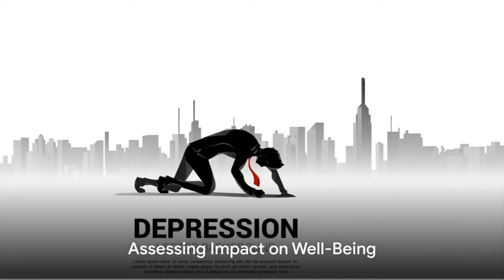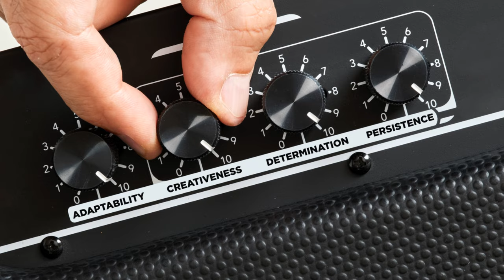How to Recognize a Toxic Relationship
Welcome to "Vitality," your compass for well-being and personal empowerment! In this crucial video, we're shining a light on an essential topic—recognizing toxic relationships. Join us on this insightful journey as we explore the signs and dynamics of toxic relationships, equipping you with the knowledge to identify and address these challenges, and pave the way for a healthier and more vibrant you.

🚩 Understanding Toxic Relationship Dynamics: Delve into the characteristics and dynamics that define a toxic relationship. Learn to recognize subtle and overt signs that may indicate the presence of toxicity, empowering you to make informed decisions.

🔍 Identifying Emotional Manipulation: Explore the subtle tactics of emotional manipulation in toxic relationships. Gain insights into how manipulation can manifest, and discover strategies to assert your boundaries and protect your emotional well-being.

🌪️ Recognizing Control and Dominance: Delve into the signs of control and dominance in relationships. Learn how to identify behaviors that infringe upon your autonomy and create an unhealthy power dynamic.

🚧 Spotting Lack of Respect: Explore the importance of mutual respect in relationships. Learn to recognize signs of disrespect and understand how a lack of consideration for boundaries can contribute to toxicity.

👥 Assessing Impact on Well-Being: Delve into the impact of toxic relationships on your mental and emotional well-being. Learn to assess the toll these dynamics may take on your health, allowing you to prioritize self-care and vitality.

💔 Noticing Patterns of Negativity: Explore patterns of negativity and toxicity in relationships. Learn to distinguish between occasional disagreements and persistent negative behaviors that can erode the foundation of a healthy connection.

🔐 Understanding the Importance of Boundaries: Delve into the role of boundaries in recognizing and addressing toxic relationships. Learn how setting clear and healthy boundaries is a crucial step towards maintaining your well-being.

🚷 Acknowledging Your Feelings: Understand the significance of acknowledging your feelings in a relationship. Learn to trust your instincts and emotions, using them as valuable indicators of the health of the connection.

🌟 Empowering Yourself to Seek Help: Delve into the empowerment that comes with seeking support. Learn about the importance of reaching out to friends, family, or professionals when navigating toxic relationships, fostering a network that promotes healing.

By the end of this video, you'll have a deeper understanding of toxic relationships and the tools to recognize and address them.

Thank you for being part of our vitality community. Here's to cultivating relationships that nurture your well-being and empower you to live a life of authenticity and vitality.

Let's recognize toxic dynamics and unleash our vitality! Explore these insights, prioritize your well-being, and embark on a journey towards healthier, more fulfilling connections. 🌿💖